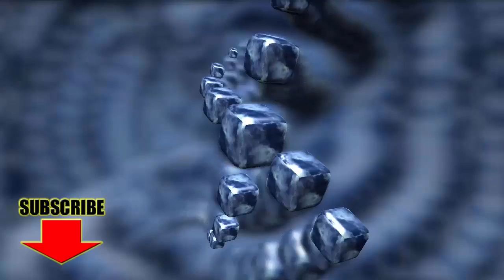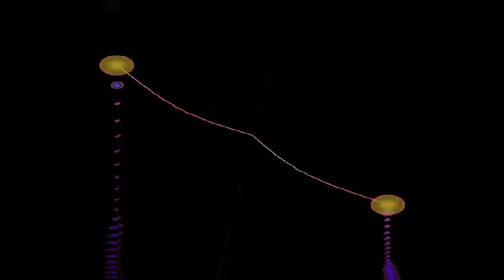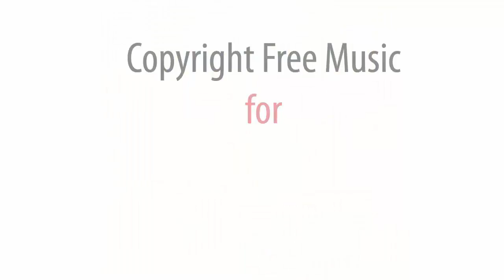Best Creative Commons Music / On The Seventh Sky / Musical Album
Musical Album *On The Seventh Sky* - Perfect for radio, TV, advertising, private videos and more !!!
Musical tracks from this album for YouTube videos:

00:15 Musical track *Isolated*
02:28 Musical track *It`s end of everything*
06:02 Musical track *Let`s Talk About Trap*
09:30 Musical track *My Dark Soul*
11:56 Musical track *On The Seventh Sky*
15:56 Musical track *PVSHV P - BYGO STYLE BEAT*
18:57 Musical track *RICH*